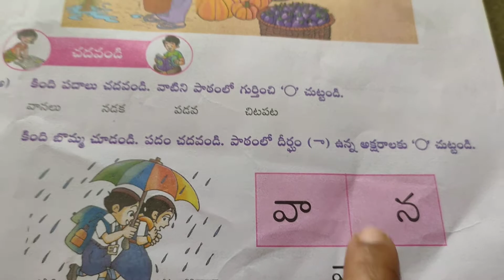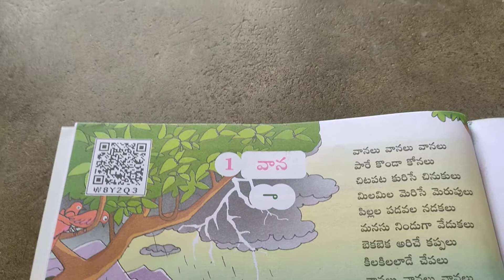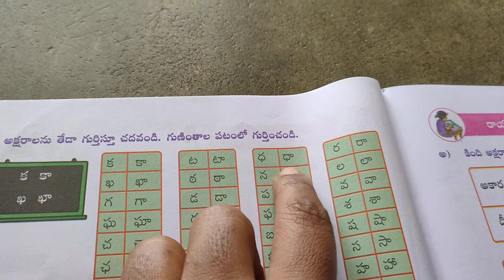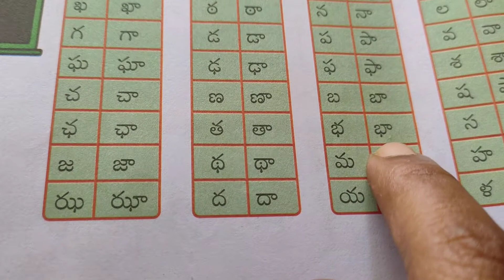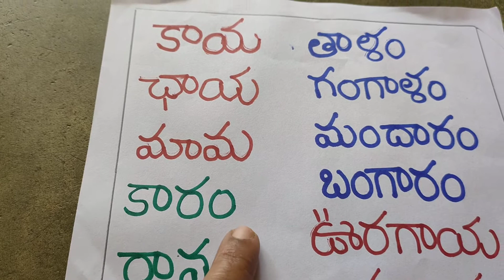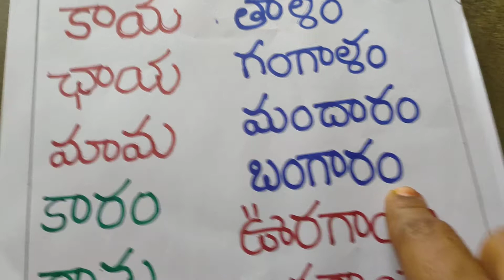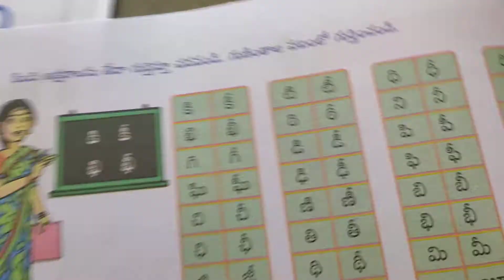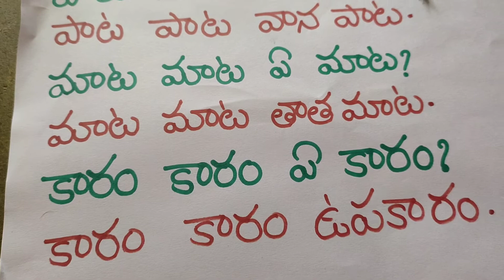Ap syllabus second class Telugu vana Lesson reading activities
రెండవ తరగతి వాన ా(ధీర్ఘం) చదవటం రాయటం